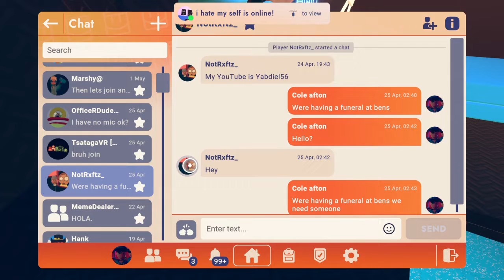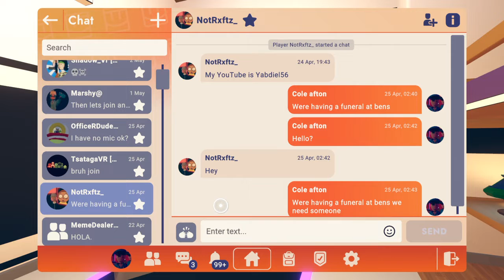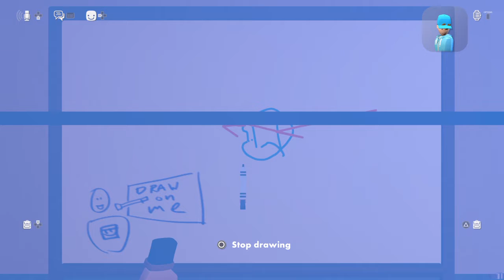Message for yabdiel56